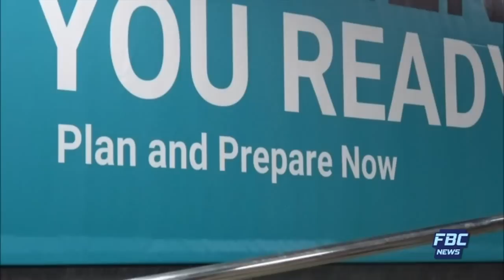FBC 7PM NEWS 28 04 2018